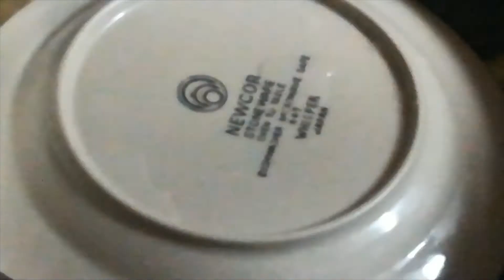Stuffed Grape Leaf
This is not the traditional Dolmas as I don't have the ingredients for it, I had a craving for grape leaf and I went digging in my fridge.  Serve with side of sorta tzatziki sauce, and sesame sauce I found in fridge.

One should keep their diet (whatever consume drink or eat) diverse in order to get the most nutrition one needs.  Over consumption of one specific item is sometime more harm than good.